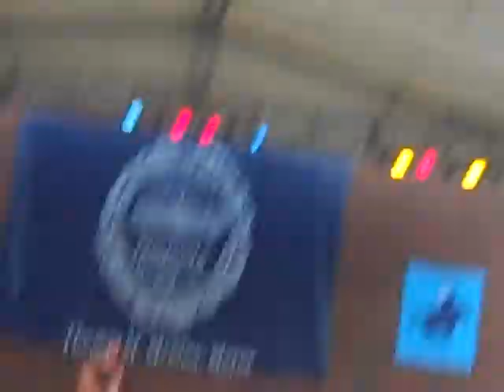Wiz Khalifa - In the Cut (Rollin Doobies Up) LIVE in Boston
City Hall Plaza
Boston, Massachusetts